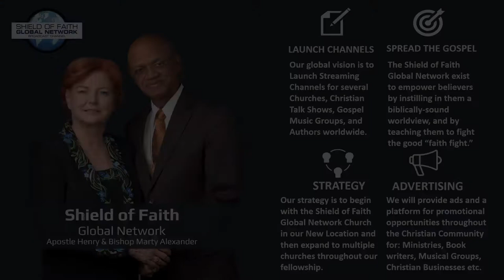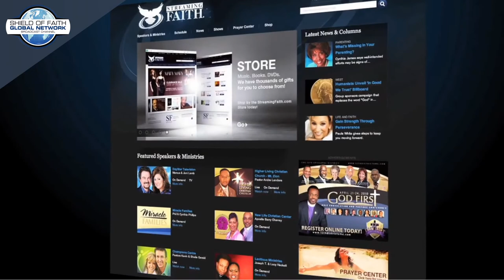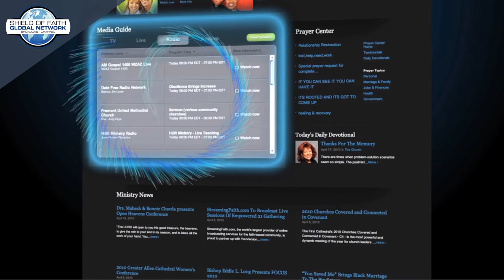Shield of Faith Global Network Broadcast Channel - How It Works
Here’s How It Works:

Our Shield of Faith Global Network Broadcast Channel Technicians will setup our Dedicated Server and Hosting Account, with our very own Live Streaming Channel using our own Bandwidth and Cloud Storage Account - Similar To StreamingFaith.com and StreamingPraise.TV

Through the Shield of Faith Global Network Broadcast Channel churches in our Fellowship around the world will be able to launch their own Channel on our very own network at their service times and have users subscribe and chat online.

Viewers can download our Shield of Faith Global Network Streaming Web App for their Smart Phone, Laptop, Roku Device or Smart TV and watch Live Telecast Services and previously recorded Services through Video On Demand.

LAUNCH CHANNELS
Our global vision is to Launch Streaming Channels for several Churches, Christian Talk Shows, Gospel Music Groups, and Authors worldwide.

The Shield of Faith Global Network exist to empower believers by instilling in them a biblically-sound worldview, and by teaching them to fight the good “faith fight.”

STRATEGY
Our strategy is to begin with the Shield of Faith Global Network Church
in our New Location and then expand to multiple churches throughout our fellowship.

ADVERTISING
We will provide ads and a platform for promotional  opportunities throughout the Christian Community for: Ministries, Book writers, Musical Groups, Christian Businesses etc.